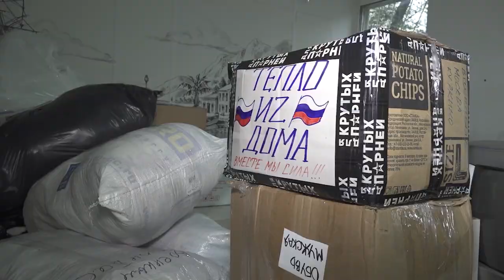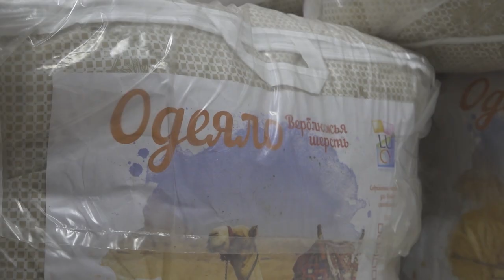85 одеял передала администрация округа мытищинским волонтерам для отправки в зону СВО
Глава округа Юлия Купецкая совместно с представителями местного отделения партии «Единая Россия» побывали в штабе на Мира, 9 и пообщались с теми людьми, которые безвозмездно делают добрые дела. На сегодняшний день в центре работают 8 добровольческих объединений. (12+)